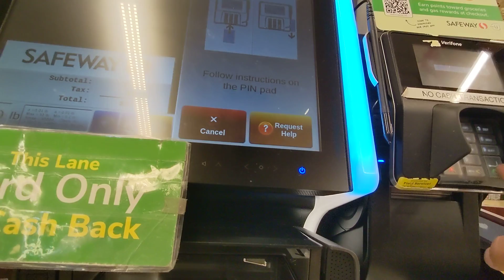SAFEWAY EXPERIMENT NO CASHIER ONLY SELF CHECK OUT HOW EASY This KIND OF METHOD